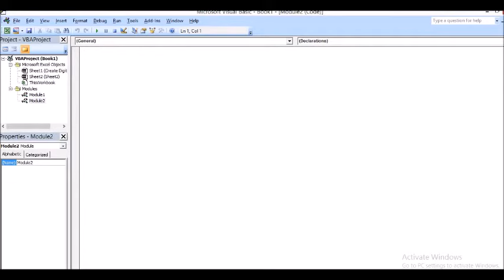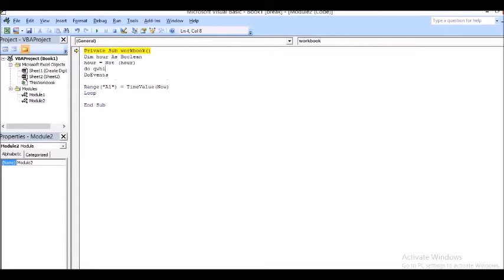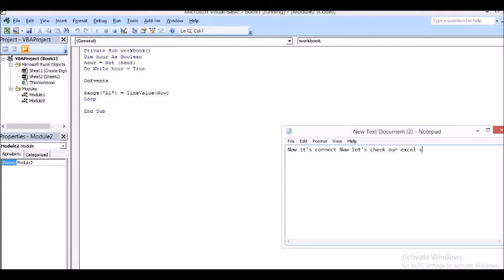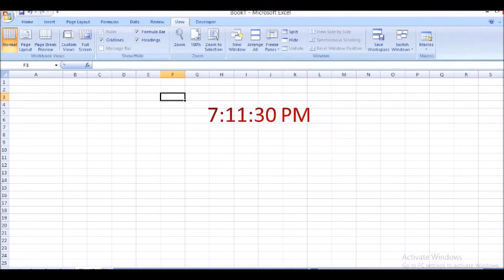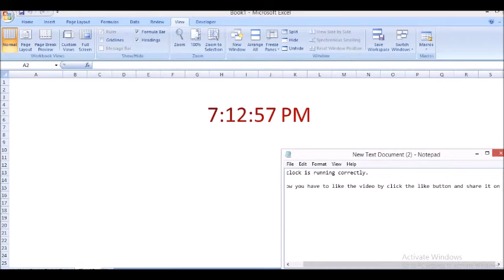Create digital clock in Excel | Automatic digital clock in excel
Check the video to see how to create a digital clock in MS Excel